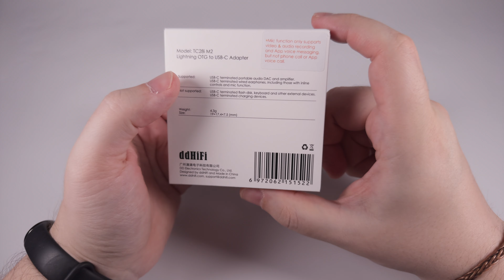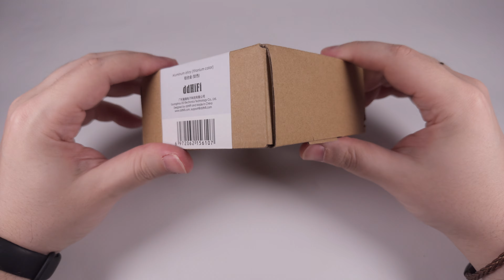Аксесуари ddHiFi травень 2024: адаптери та органайзери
Чергова порція чудових аксесуарів

0:00 — Вступ
0:32 — CZ300
3:55 — DJ65A (AL)
5:03 — TC28i M2
7:05 — AS100